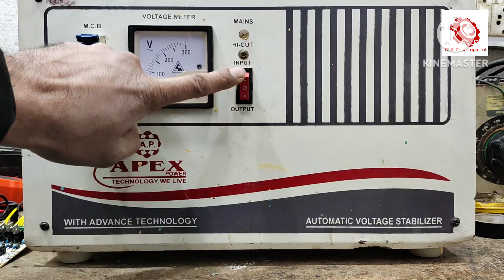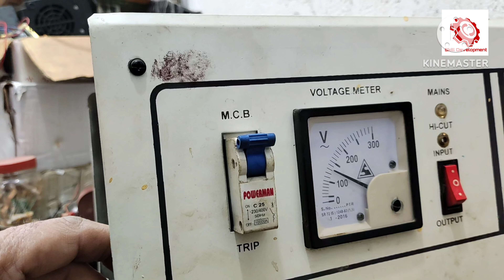(Hindi) Voltage stabilizer repairing in hindi|Output voltage problem|High voltage|Skill development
how to repair automatic voltage stabilizer for main line voltage stabilizer repairing Microcontroller kit for automatic voltage stabilizer voltage stabilizer pcb board 5kva voltage stabilizer 5kw stabilizer high voltage low voltage voltage stabilizer setting stabilizer banane ka tareeka voltage stabilizer repair kerna seekho